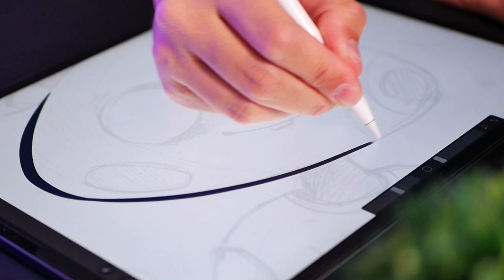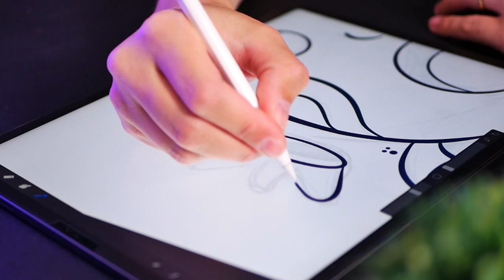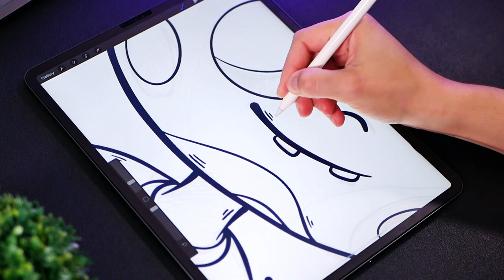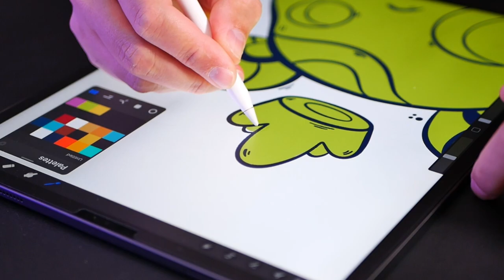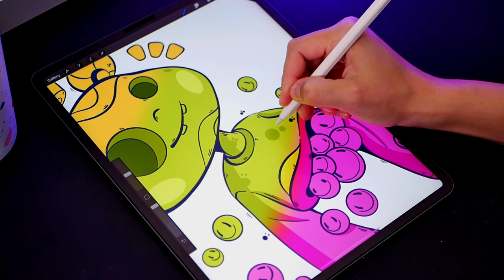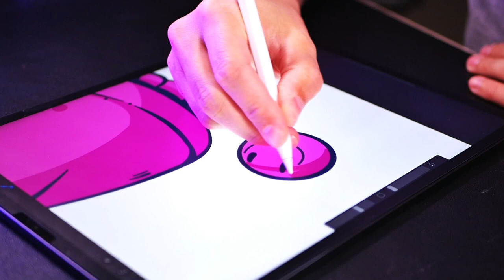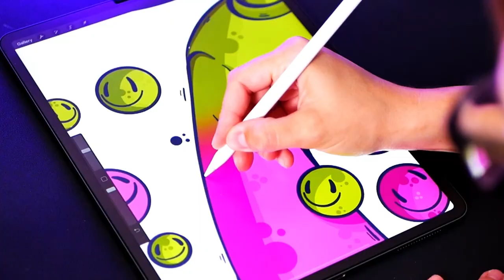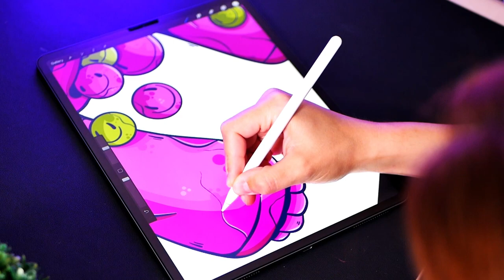Creating Character from Scratch on iPad Pro l Procreate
🍃Procreate